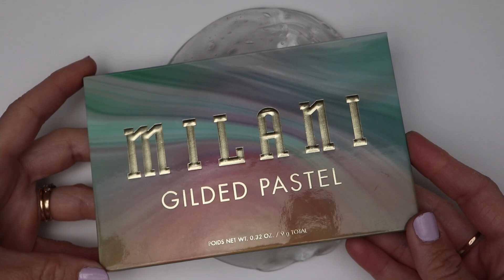Satisfying Slime Coloring with Makeup! Mixing Eyeshadow Palette, Glitter Eyeshadow into Slime! Video